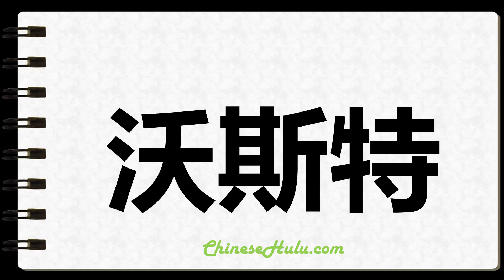How to Write Wast in Chinese